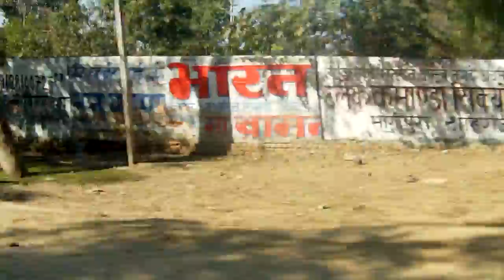Дорога из Агры в Фатухпур Сикри